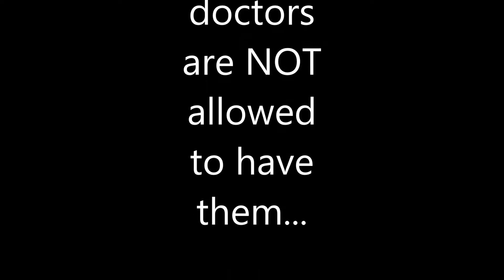(HIPPOCRATES) fatty liver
10 DAYS DRINK TROPICANA APPLE JUICE (3 TO 4 TIMES A DAY)
11th DAY EAT BREAKFAST, WITH LIGHT LUNCH AROUND 12 TO 1
NO SUPPER. 6  OCLOCK 1 GLASS OFF WATER LOOKWARM,  1 TABLESPOON EPSON SALT (purchase at pharmacy small bottle)
7  OCLOCK REPEAT,  1 GLASS OFF WATER LOOKWARM,  1 TABLESPOON EPSON SALT.  8  OCLOCK STRAIN BY HAND. GRAPE FRUIT JUICE WITH ORANGE HALF EQUAL PARTS INTO A BIG GLASS, LITTLE BIT OFF EXTRA VIRGIN OLIVE OIL IFF YOU HAVE, (IF NOT ITS OK). INTO THE GLASS WITH THE ORANGE AND GRAPE FRUIT JUICE. MIX IT UP GOOD.  DRINK IT AND LAY DOWN FACE UP FOR 20 MIN HALF TO BE STILL. DONT DRINK ANYTHING ELSE FOR THE NIGHT. LITTLE HONEY IF MOUTH IF BITTER. (STAY HOME THIS DAY)  IMPORTANT.
DAY 12 WAKE UP AT 6AM OCLOCK DRINK LOUKWARM WATER 1 TABLESPOON EPSON SALT.  7AM REPEAT AGAIN..   STAY HOME HALF A DAY. UR GONNA NEED A TOLLETTE SEVERALL TIMES. EAT DRY FOODS FOR A WHILE SO U TITTIN UP.  IF VERY FATTY LIVER, 1 THERAPY EVERY MONTH FOR THREE MONTHS, A LITTLE FAT IN THE LIVER,  1THERAPY EVERY MONTH FOR TWO MONTHS.
TELL UR DOCTOR TO SEND U FOR ANOTHER SCAN ON UR LIVER AND FREEK HIM OUT. DONT BE SCARED WHEN YOU POO CAUSE LOTS OFF THINGS COLOUR MUCUS WILL COME OUT. THIS THERAPY IS FLUSHING OUT UR ARTERY PIPES IN LIVER.  IT IS NOT PAINFULL AT ALL THIS THERAPY. UR DOCTOR WILL LAUGH AT THIS MAKING U TAKE PILLS AND CHANGING UR DIET GOD KNOWS FOR HOW LONG. U WILL REDUCE UR FAT IN YOUR LIVER GAURENTEED.